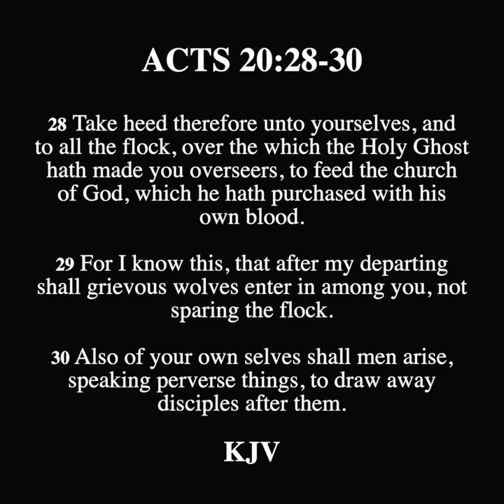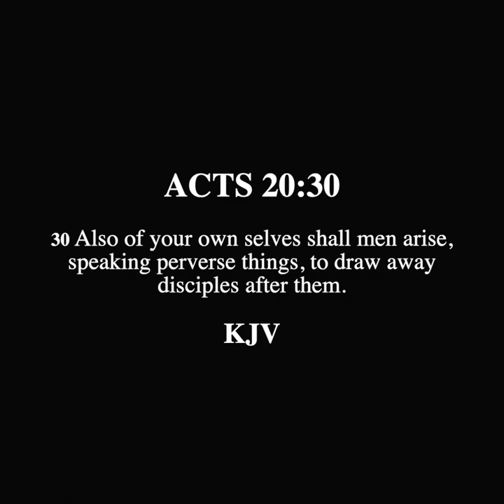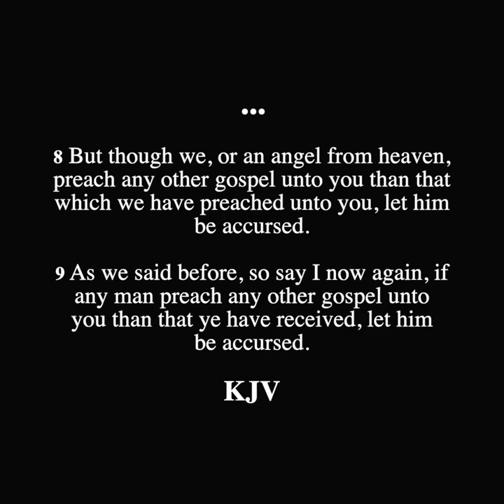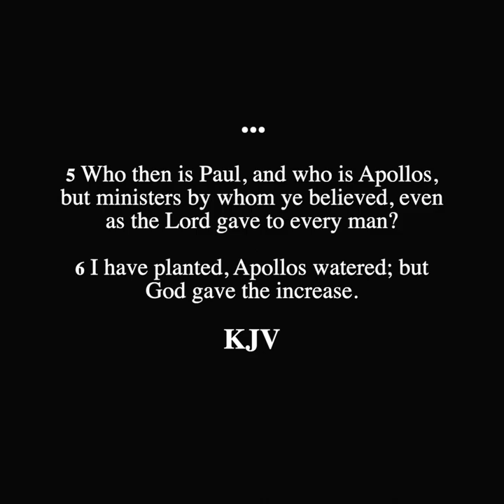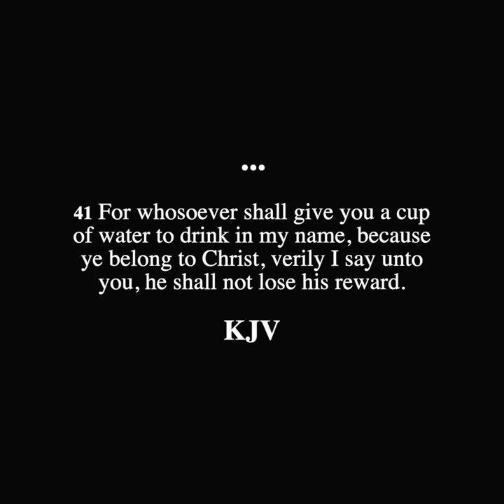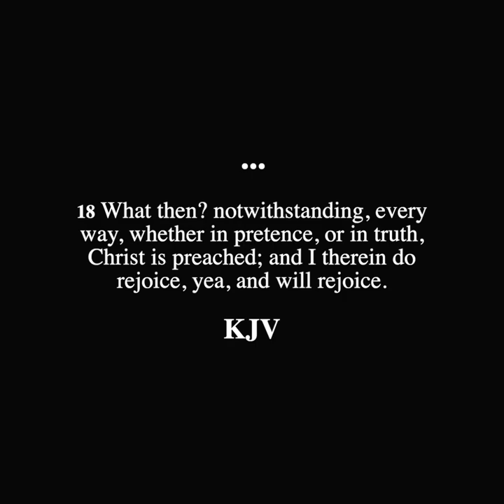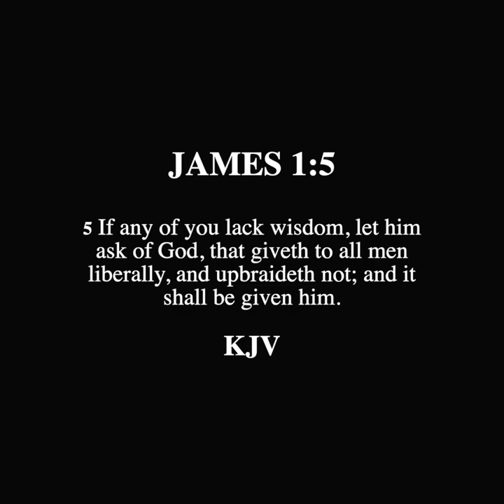SCROLL - Is Apostolic Succession Found Within the Bible